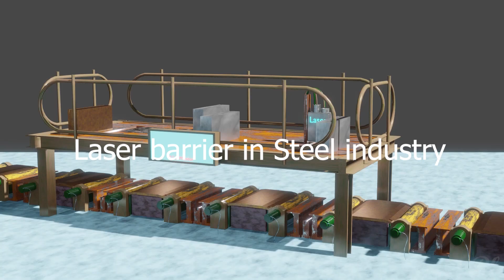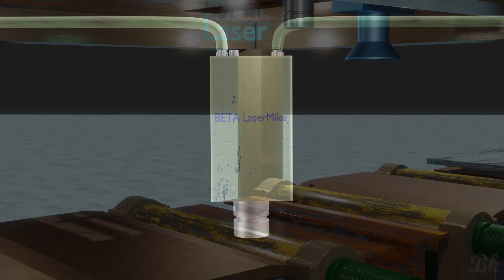Laser Barriers in Steel Industry || Plate Mill